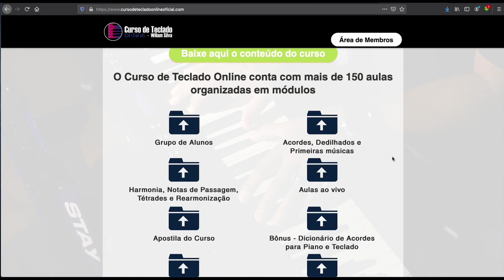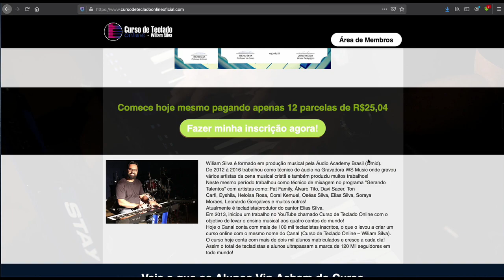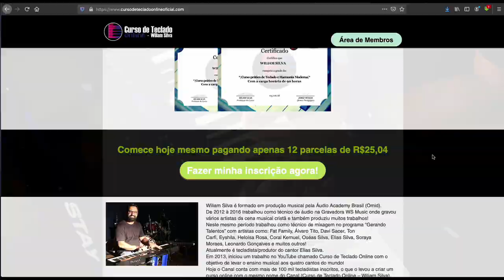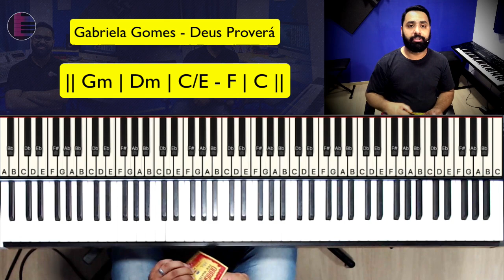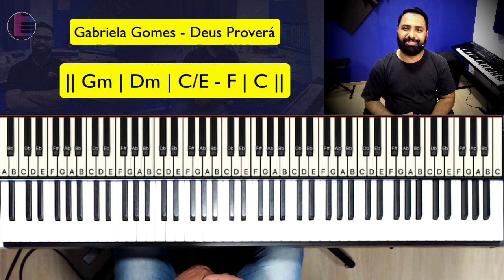Deus Proverá - Gabriela Gomes | Aula de Teclado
Hoje vamos aprender a Música Deus Proverá da cantora Gabriela Gomes no Piano e Teclado.